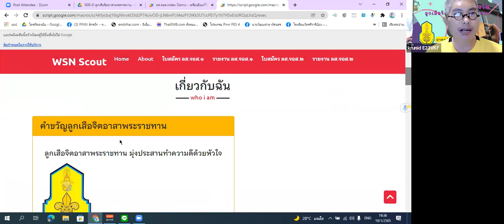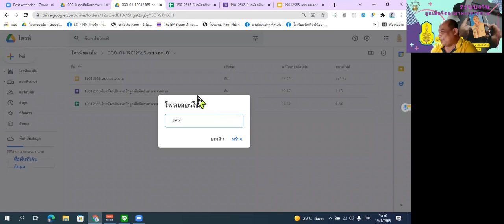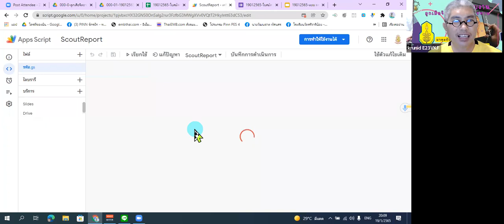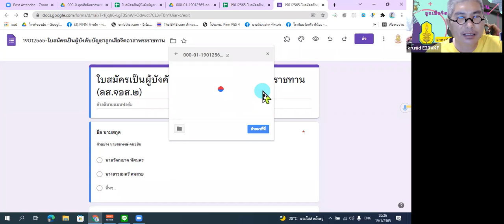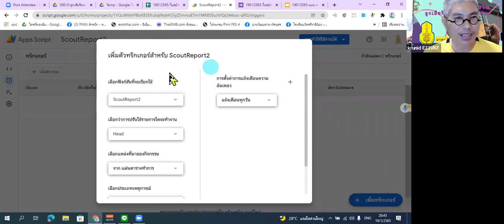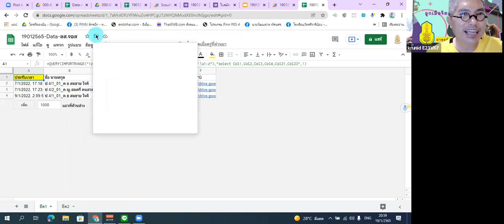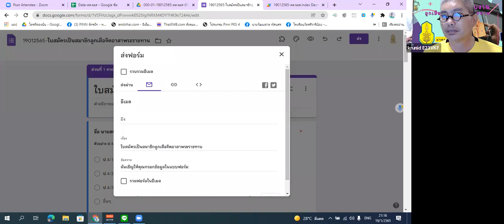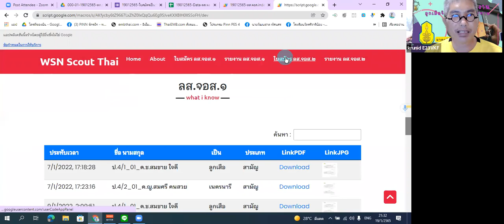ระบบรายงานลูกเสือจิตอาสา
วัน พุธ ที่ 19/1/2565 เวลา 19.00-21:00 น.
หัวข้อ ระบบรายงานลูกเสือจิตอาสา

โดย
นายวัฒนชาต  ทัศนศร
โรงเรียนวัดศรีวารีน้อย จ.สมุทรปราการ

ลิงค์ผลงาน รองพิพัฒน์ ตะภา(รองหลวง)

ลิงค์เลขา สมชาย ทุมอาริยะ

ส่งงานรับเกียรติบัตร ส่งลิงค์โฟลเดอเก็บงานของท่านและสามารถทำย้อนหลังได้ได้ทุกๆ หัวข้อ

ค้นหาเกียรติบัตร/วุฒิบัตร